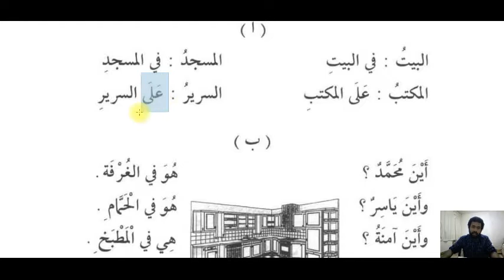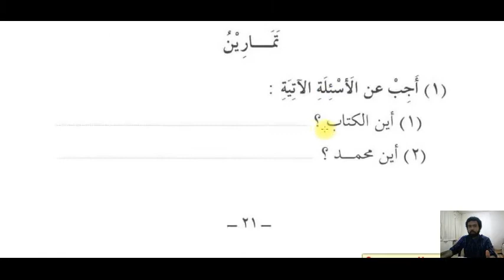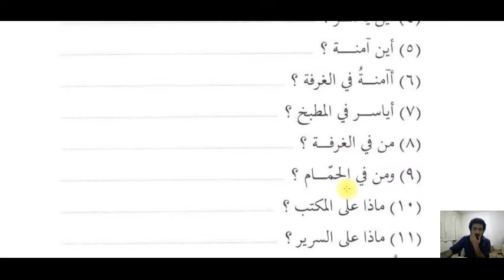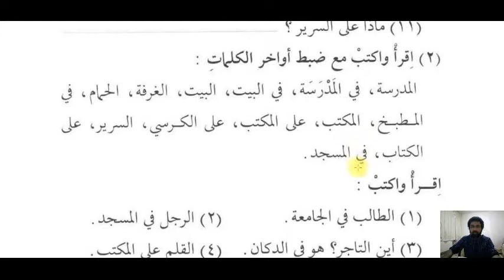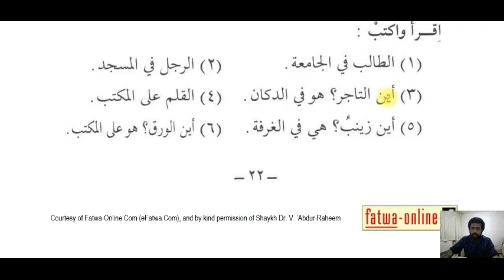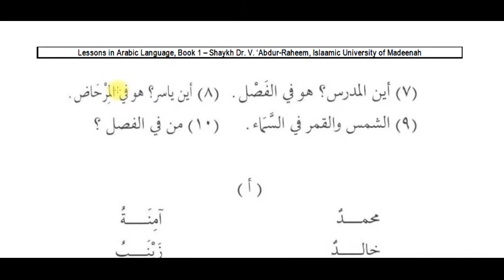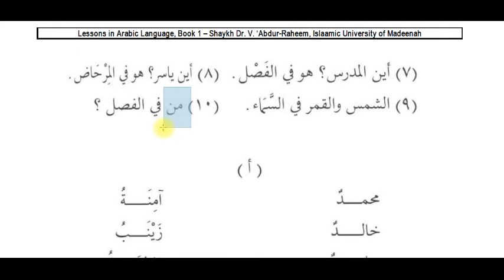Jifunze kiarabu-Madina Arabic Book 1 sehemu 4.